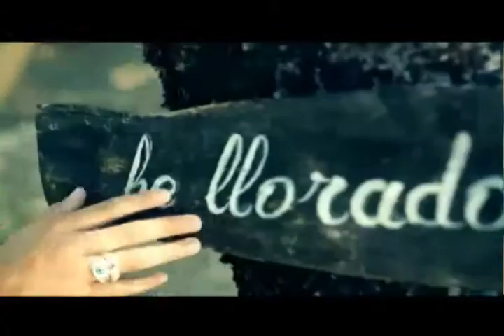JAY CAPELLAN yanfourd, eugenio perez y victor waill